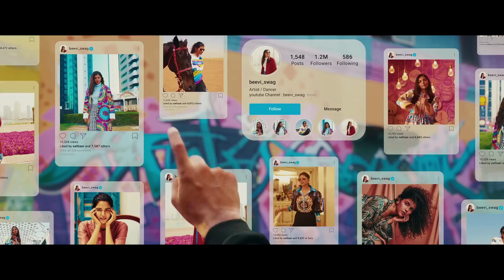Thallumaala - Official Trailer | malayalam movie trailer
Presenting the official trailer of Tovino Thomas - Kalyani Priyadarshan starrer 'Thallumaala' directed by Khalid Rahman.

Production Banner : Ashiq Usman Productions
Produced by : Ashiq Usman
Directed by: Khalid Rahman
Starring : Tovino Thomas, Kalyani Priyadarshan, Shine Tom Chacko, Chemban Vinod Jose, Lukman Avaran
DOP : Jimshi Khalid
Written by : Muhsin Parari
Co-Writer : Ashraf Hamza
Editor : Nishad Yusuf
Music Direction : Vishnu Vijay
Sound Design : Vishnu Govind, Sree Shankar
Art Director : Gokul Das
Action Choreography :  Supreme Sundar
Choreography : Shobi Paulraj
Make Up : Ronex Xavier
Costume : Mashar Hamsa
Production Controller : Sudharman Vallikkunnu
Chief Associate Directors : Rafeek Ibrahim, Shilpa Alexander
VFX : Anish D
PRO : AS Dinesh
Still Photography : Justin James
Poster Designs : Old Monks
Distribution : Central Pictures
Label : Muzik247

* ANTI-PIRACY WARNING *
This content is Copyrighted to Movieas. Legal action will be taken against those who violate the copyright of the following material presented!